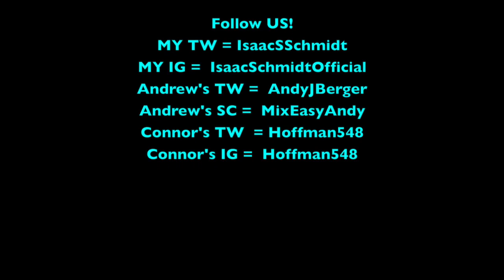Vog 12-19-14 Chest & Triceps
Chest & Triceps

Music Mixed by Andrew Berger!